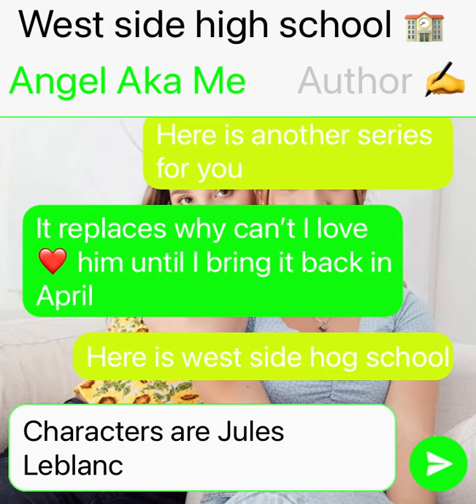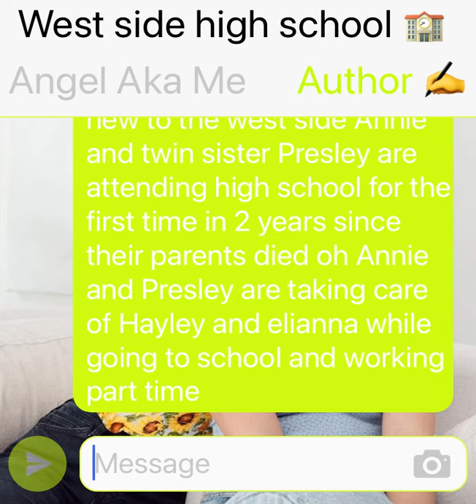West side high school 🏫 trailer